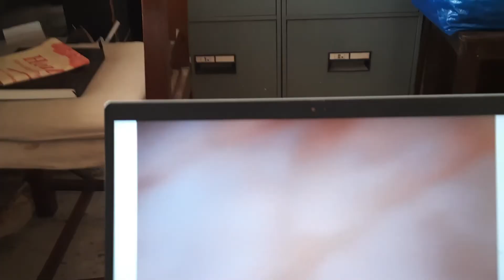A visit to Vande Mataram Memorail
Hello everyone welcome Kutch season
episode no. 2 part 2